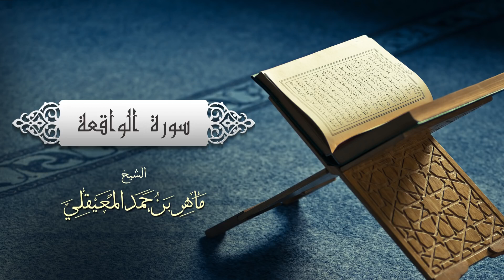سورة الواقعة بصوت الشيخ ماهر المعيقلي ترحما على روح أبي وعلى جميع أموات المسلمين